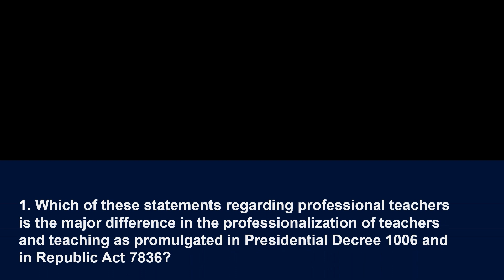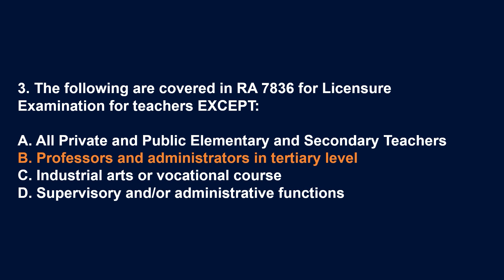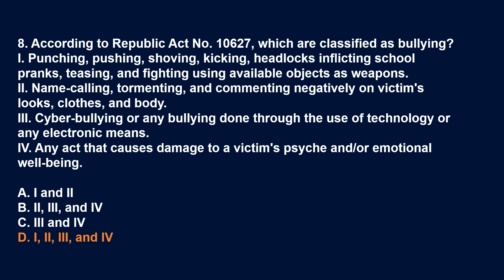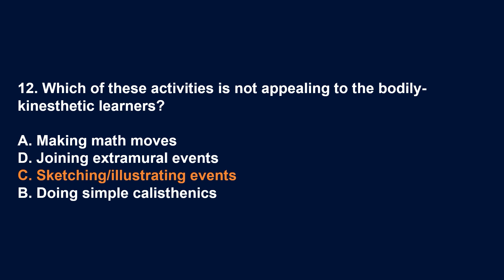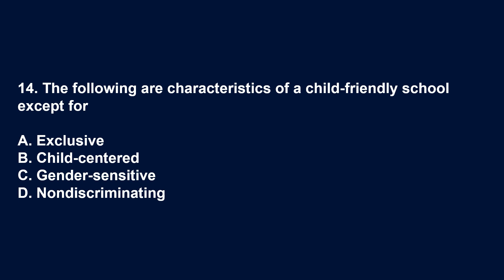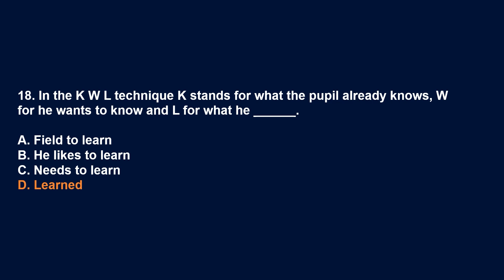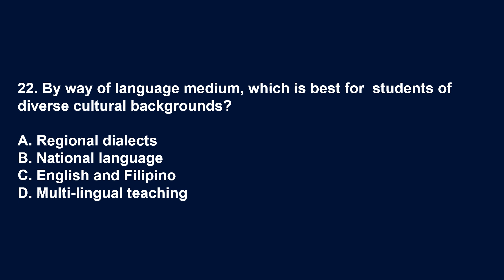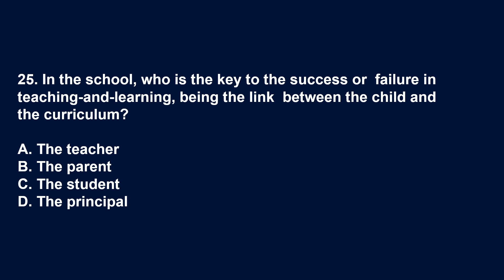Professional Education Set 1 | LET Reviewer